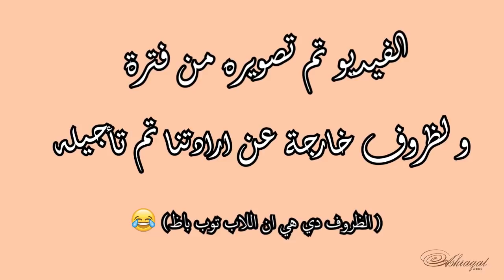انا اتخطبت ؟! | أشرقت أحمد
الفيديو هو اسألة و اجوبة.. شكرا لكل اللى شارك في الفيديو و كتب سؤال و اتمنى اكون قدرت ارد على سؤالك

~ TikTok تيك توك :- ashraqatahmed

ملحوظة:- انا لا املك اى حسابات على مواقع التواصل الاجتماعى غير هؤلاء الحسابات بالاعلى واى حساب او صفحة اخرى باسمي فهي ليست ملكي ولا بادارتي
الهاشتاج الرسمي للقناة هو

مين انا :-
الاسم :- أشرقت أحمد
السن :- 20 سنة
الدولة :- من  مصر
المحافظة :- من السويس
الموهبة :- التمثيل \ الغناء \ القاء الشعر